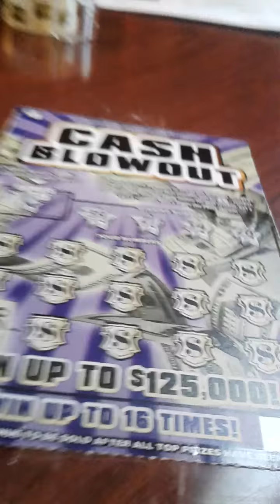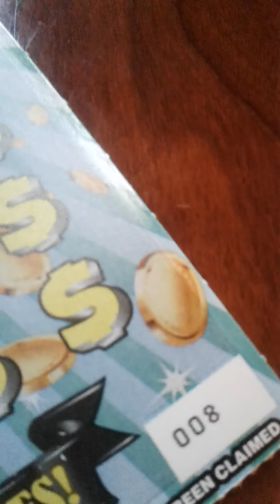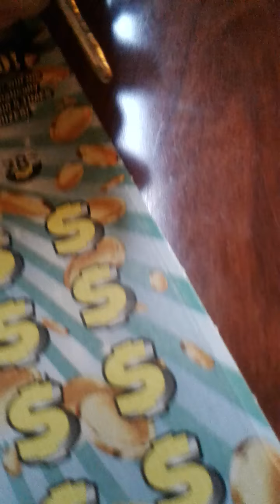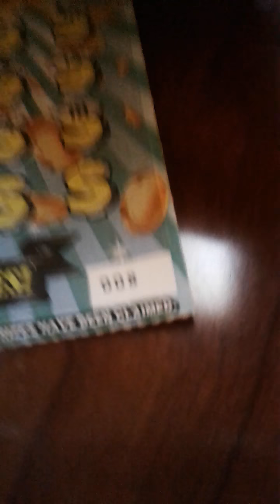Tunica Tix courtesy of The King!!